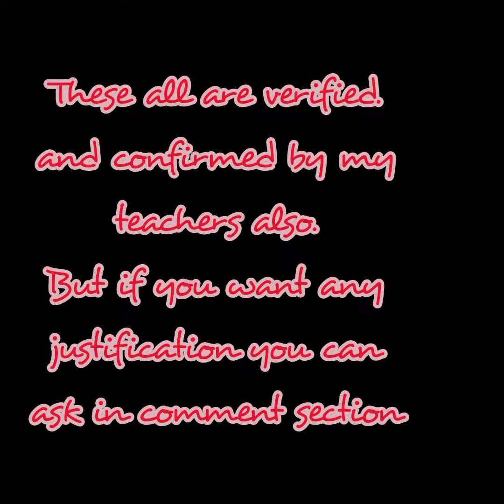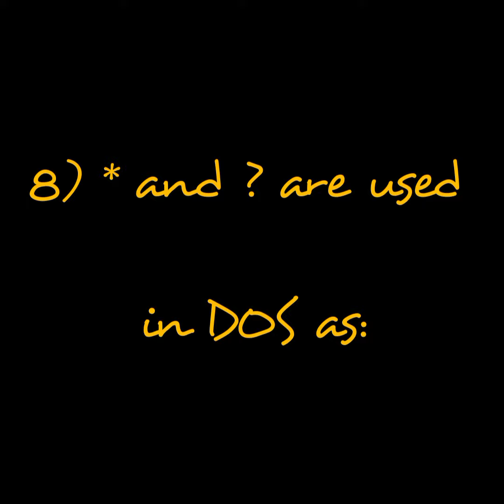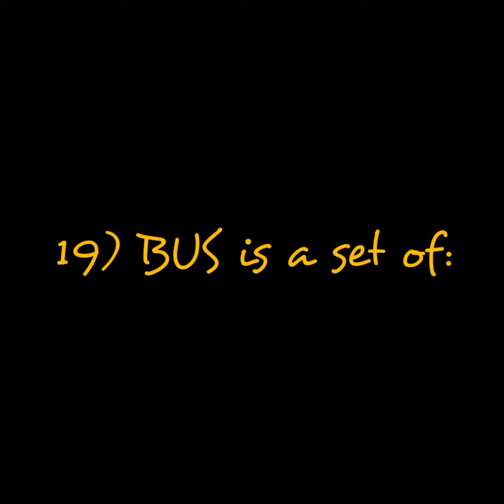Most Important MCQ'S of Computer| Connect with Sir Awais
I extracted 20 most important MCQ'S.
In Sha Allah these will be very beneficial for you at every level.

Regards:
Syed Muhammad Awais Ali